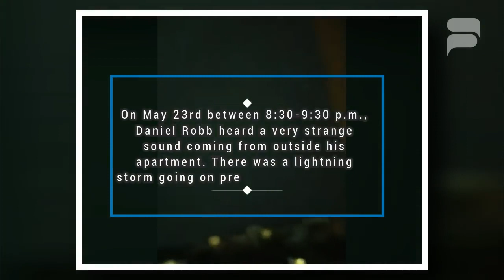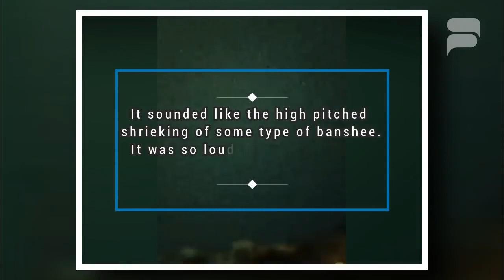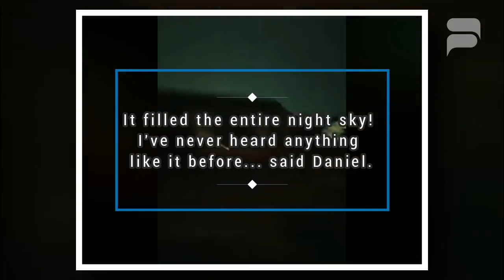LOUD SCREAMS FROM THE HEAVENS IN. BRYANT TX...5/27/20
CHARIOT NOISES